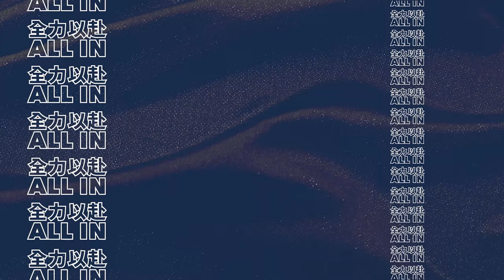Hear from Head Coach Lewis Evans: 2023 ARC Preview